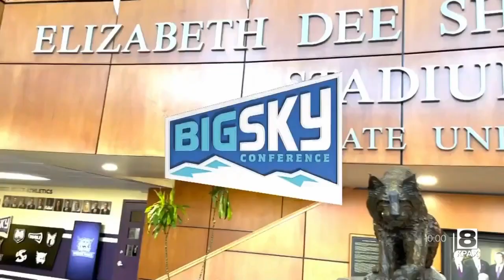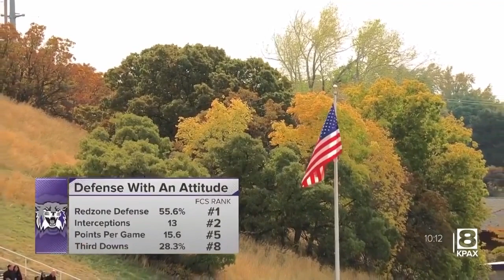Grizzly Replay: Montana falters at Weber State (Oct. 29, 2022)